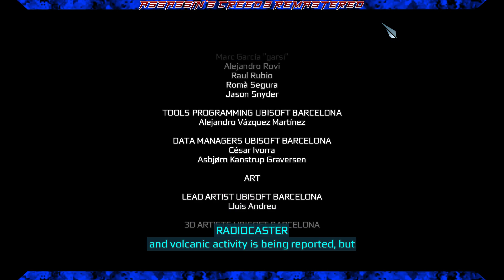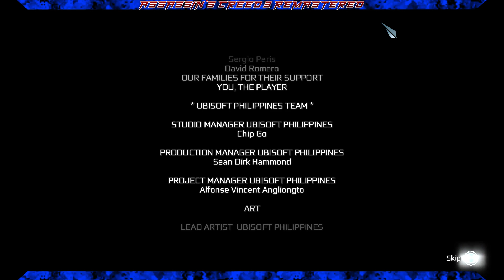AC 3 | Assassin's Creed III Remastered | ENDING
AC 3 -- Well I done goofed! I meant to transition to the game capture (which I KNOW DID) but anyway clearly my OBS didn't register for my transition keybind... Oh well it was only seven minutes of cut scenes and running AND fast travelling. Catch ya'll tomorrow with The Tyranny of King Washington!